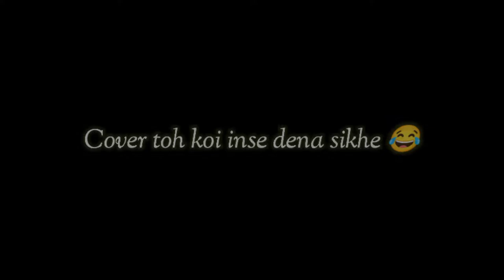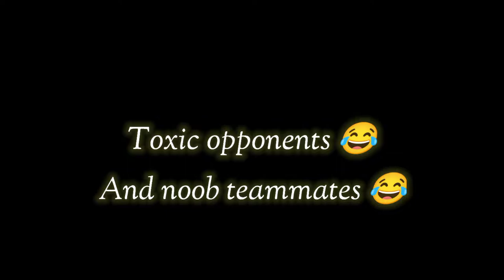How my team play Codm | Halogen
Hey Gharwaloo!!
Toh kya haal chal , Halogen is again back!
Hope u all r doing good! ❤️
GAMING :-
All links :-
About me :-
Name :- Prateek Chandak
Age :- 16
Device:- Iphone X
Road to 1k ✨... Help me to reach 1k ... Support if u like my videos...